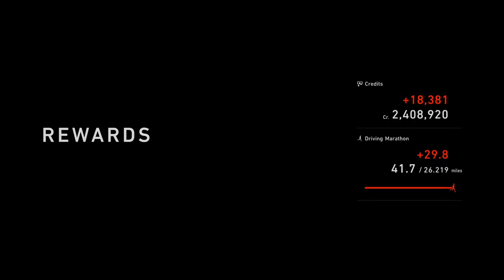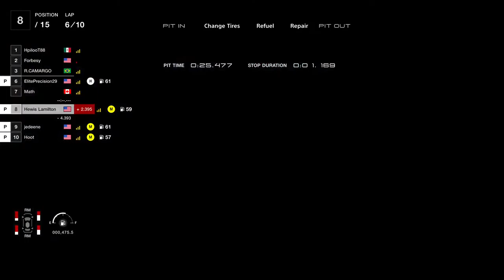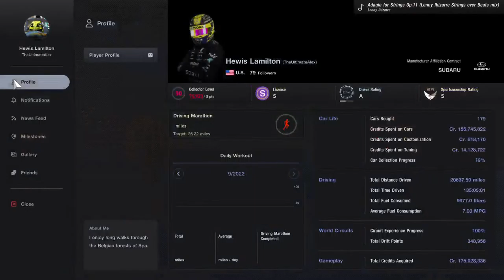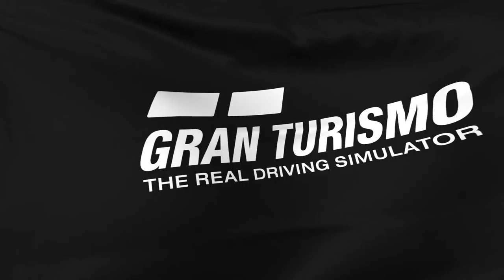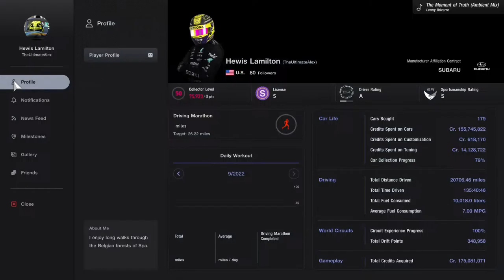Daily C w/ Tire Strategy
Full send only